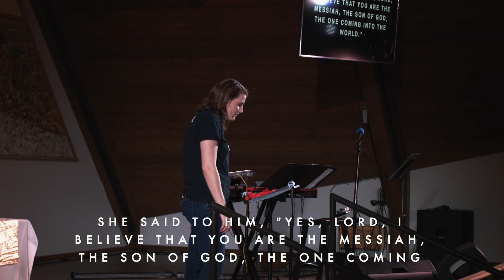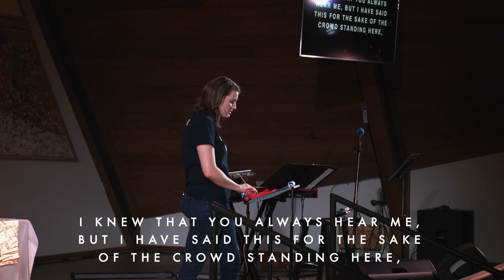The Raising of Lazarus